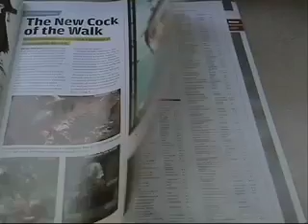Nintendo Power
Magic tricks u can do with a nintendo power magazine